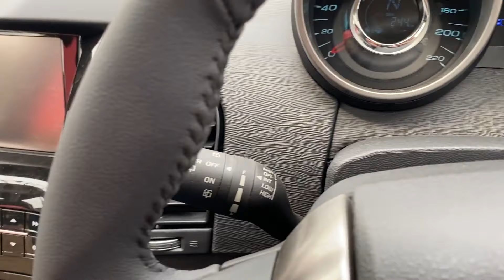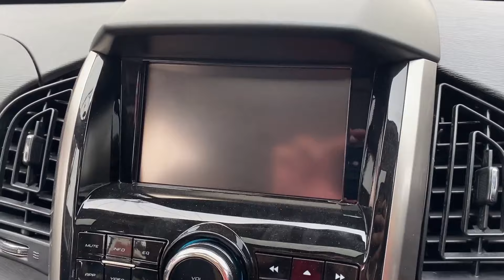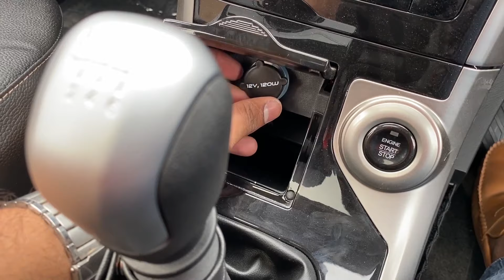2021 Mahindra XUV New Model Review | W9 | Price- ₹ 16.92 Lakhs | XUV 700 Coming soon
Mahindra Xuv500 W9 model detailed walkaround video